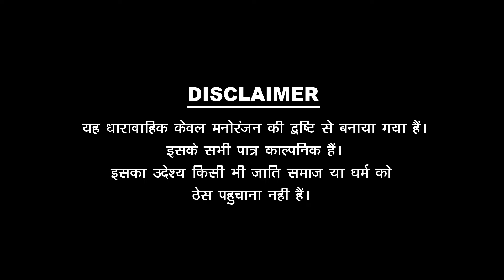KAKA BHTIJA RI MAST JIJAA SAALA || पपिया री कॉमेडी || PANKAJ SHARMA COMEDY 2024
✸Video Credits✸ -
✿Producer : Pankaj Sharma
✿Director :Pankaj Sharma
✿writer : Pankaj Sharma
✿Line Producer : Pankaj sharma
✿Manager :  kushal sharma
✿DOP. : Lovejeet Prajapat , kushal sharma
✿CINEMATOGRAPHR - Lovejeet Prajapat , kushal sharma Rahul Bishnoi
✿Cast : Pankaj Sharma , Balu Choudhary , , Dinesh Singh Panwar Deepika Ji Radheshyam Ji , Kishor Prajapat ,
✿Publicity Designs : kushal sharma

✤मैनेजर ~  कुशाल शर्मा
✤DOP ~ लवजीत प्रजापत ,  कुशाल शर्मा
✤कैमरामैन ~ लवजीत प्रजापत , कुशाल शर्मा राहुल बिशनोई
✤कलाकार ~ पंकज शर्मा , बालू चौधरी ,  , दिनेश सिंह पंवार राधेश्याम जी , किशोर प्रजापत  दीपिका जी
✤एडिटर ~  कुशाल शर्मा
✤सहयोग .